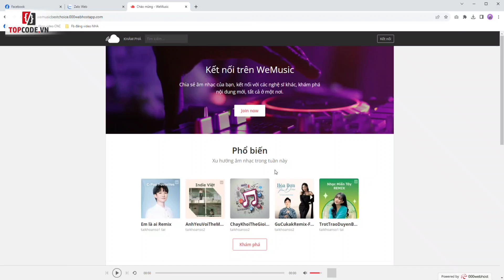Mã code 36736. Full code PHP Website nghe nhạc WeMusic đầy đủ chức năng | Topcode.vn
Full code Website nghe nhạc phía User và Admin. Báo cáo thống kê, like. follow, kết bạn, chat đầy đủ. Chuẩn SEO